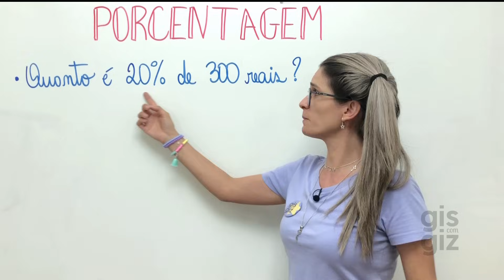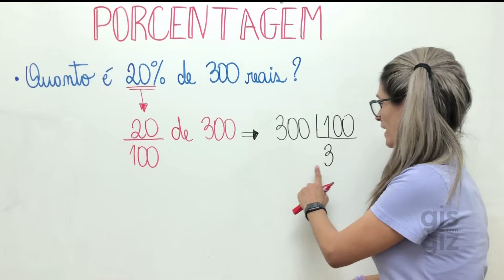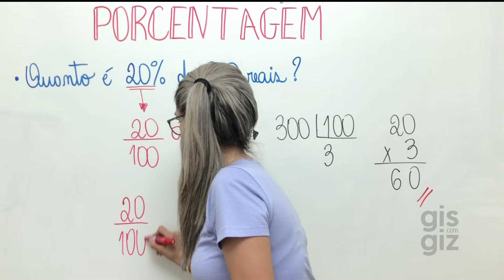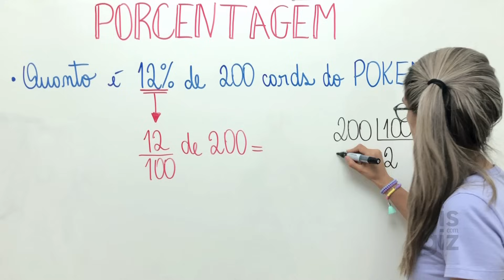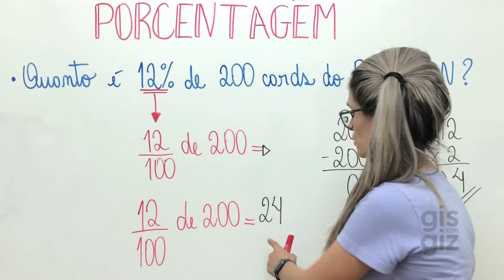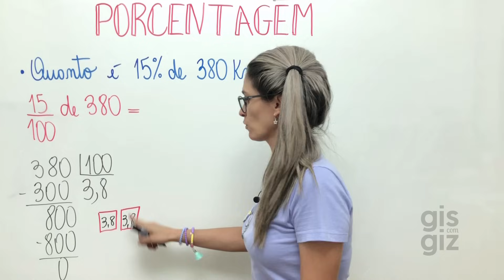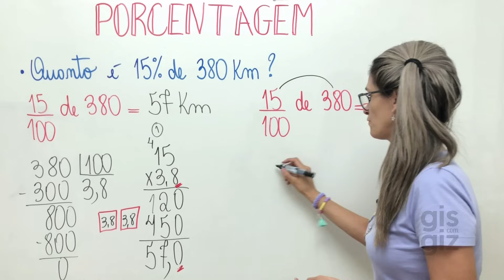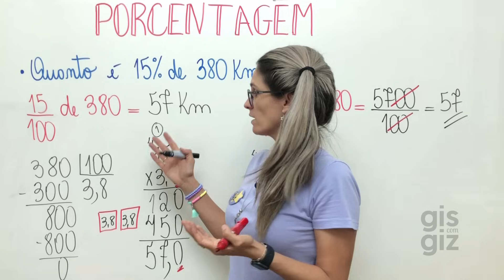PORCENTAGEM \Prof.Gis/ MATEMÁTICA BÁSICA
PORCENTAGEM

Oi, Genti. Seja bem vindo ao meu canal! Sou a prof. Gis e nessa aula explico como calcular PORCENTAGEM em relação a uma quantidade. A porcentagem representa uma razão em que o denominador é 100. Por exemplo, 20% significa 20/100. Podemos representar a porcentagem por meio de três formas: uma fração, um número decimal e utilizando o símbolo (%). Então 12% pode ser escrito como 12/100 ou 0,12. Durante a aula explico os procedimentos que devem ser desenvolvidos para resolver os cálculos com porcentagem. Assista a aula e confira todos os detalhes!!

Bons estudos! ❤